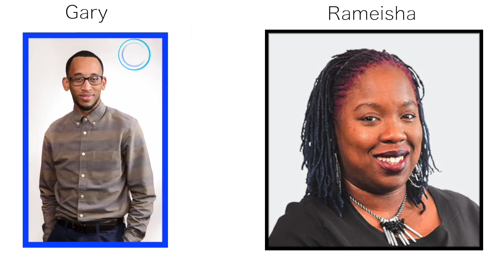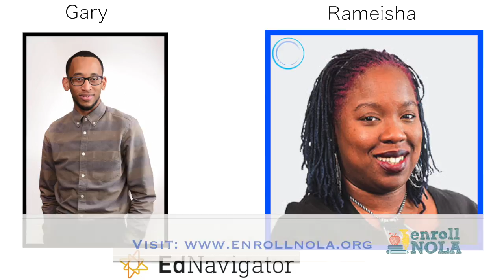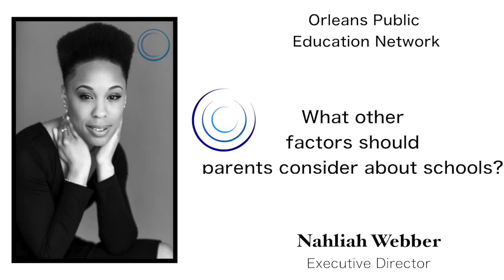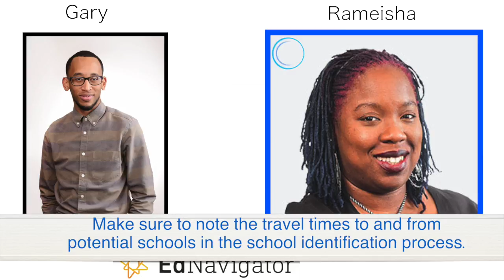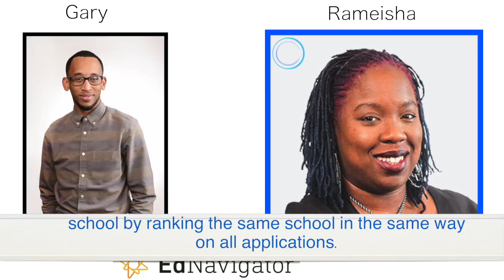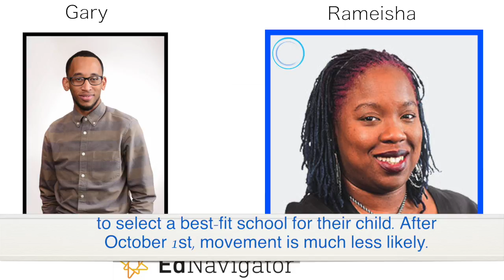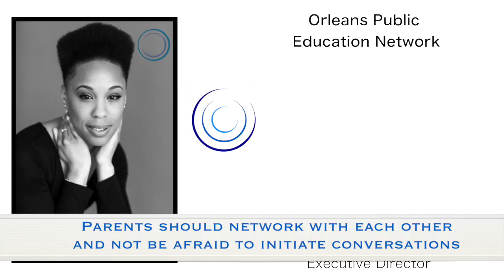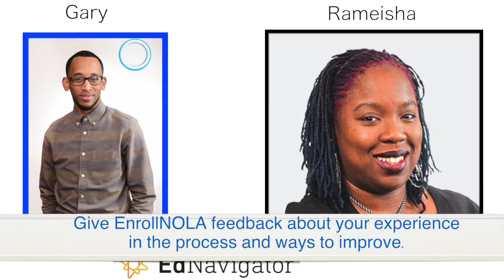OPEN Conversations: OneApp Strategies, Tips and Tools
Orleans Public Education Network presents a conversation with Gary and Rameisha of Team EdNavigator on school choice, equity, and what parents can do to find — and access — a school that fits.